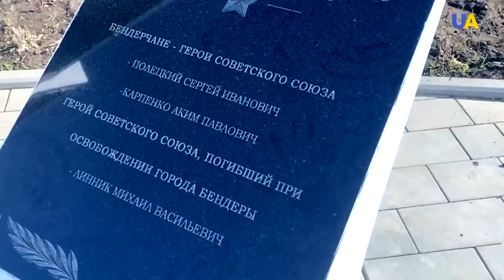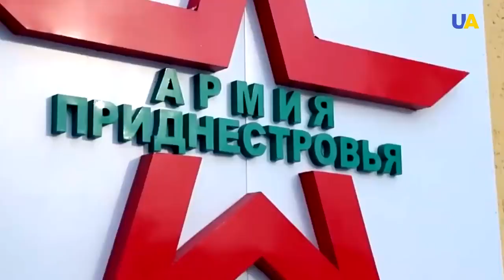Russia wants to open a new front in a war against Ukraine Who lives in Transnistria